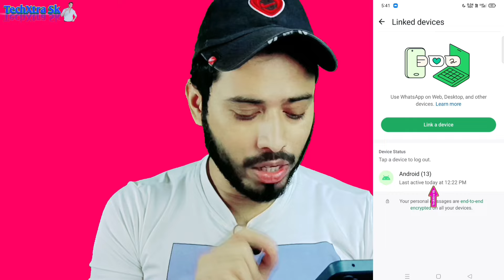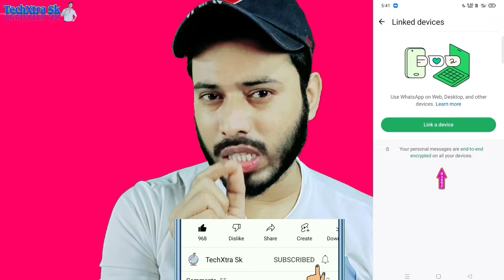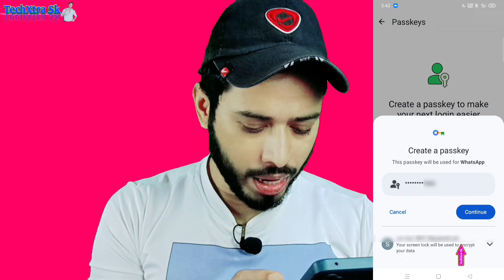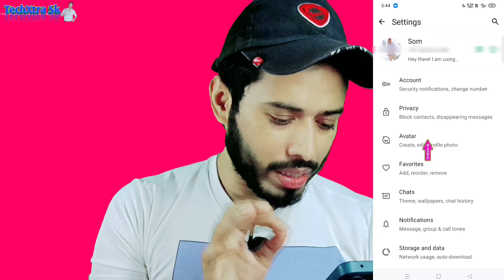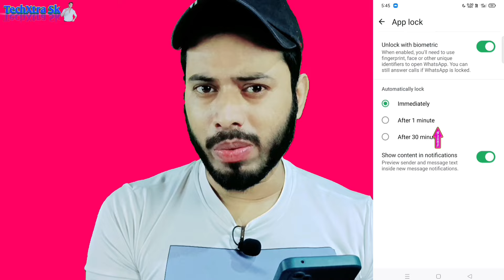আপনার WhatsApp হ্যাক হয়েছে কিনা দেখুন | Check If Your Whatsapp Hacked Or Not 2024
Video Topic:
Is your WhatsApp really secure? In this eye-opening video, we'll show you how to check if your WhatsApp has been hacked and compromised. Discover the simple steps to protect your privacy and keep your messages safe from prying eyes. Don't wait until it's too late! Watch now to ensure your personal information stays secure in the digital age. Don't let hackers invade your privacy - take control of your WhatsApp account today!

People Also Search:
Whatsapp হ্যাক হলে কিভাবে বুঝব
whatsapp হ্যাক হলে বোঝার উপায়
Whatsapp হ্যাক বন্ধ করার উপায়
whatsapp হ্যাক হলে কি করবো
whatsapp হ্যাক থেকে বাঁচার উপায়
how to check if your whatsapp account is hacked
how to check if my whatsapp is hacked

TechXtra Sk
Follow Me on